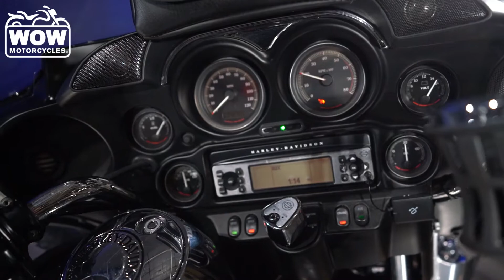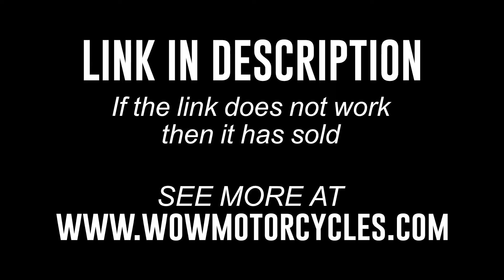2010 Harley Davidson Electra Glide ultra classic